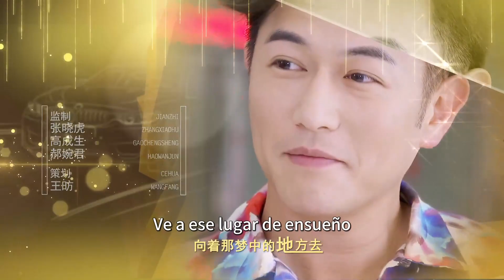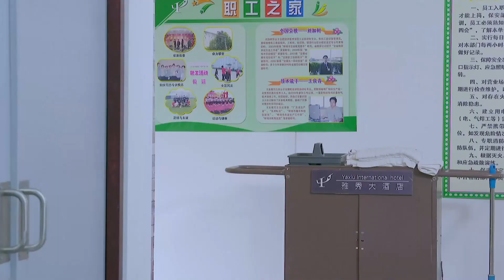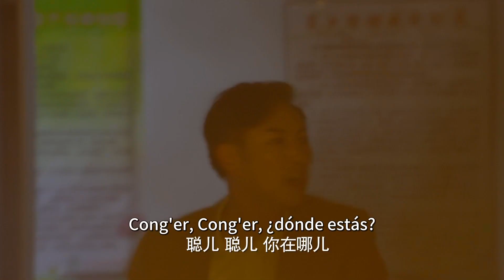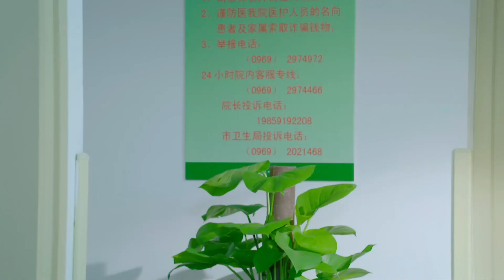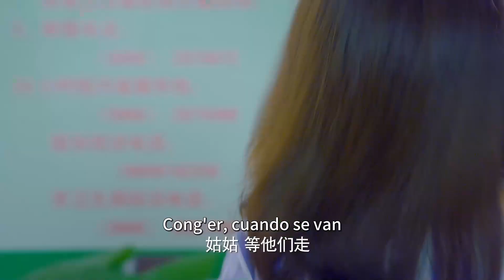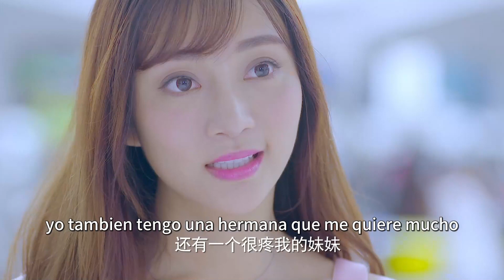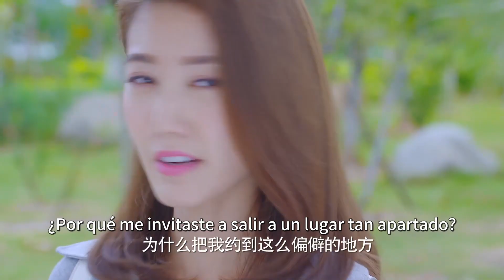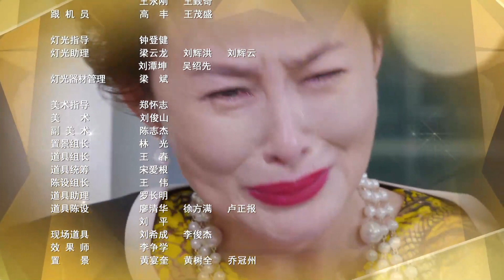【Sub Español】Dulce Encuentro EP 10 (Sammul Chan, Gao Lu) Chinese Romance Drama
Dulce Encuentro / Sweet Encounter
Sinopsis:
Se enfoca en la relación entre Lu Jiahao, el heredero del Hotel Yuehua, y Lin Conger, un novato en el trabajo, y cuenta la historia de un dulce sadomasoquismo y un enredo de amor-odio entre la vida y la muerte debido a los errores.

Secret History of Empress Wu
Sinopsis:
Starring Yin Tao as the main character Wu Mei Niang, the only woman in Chinese history to rule as an emperor.